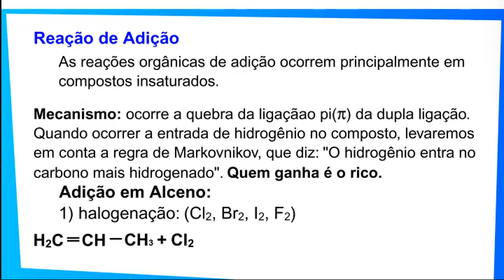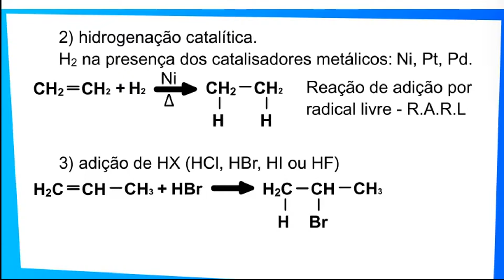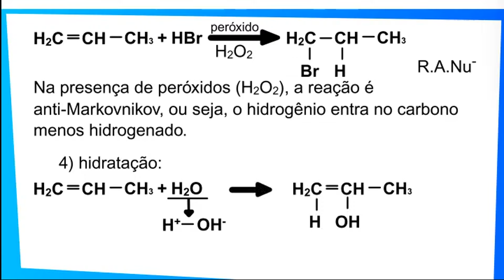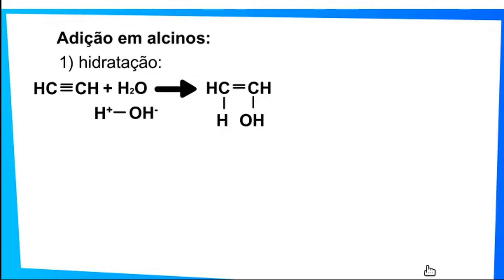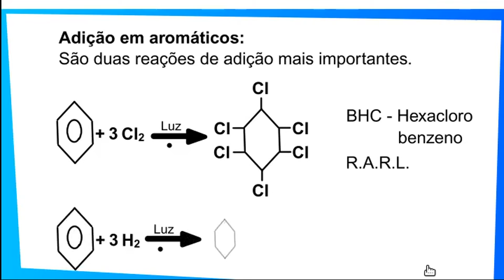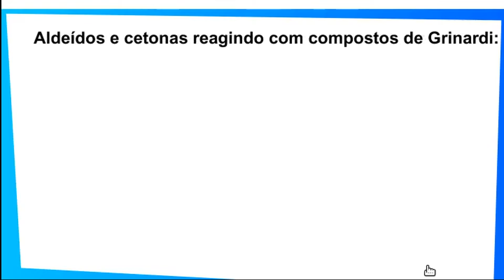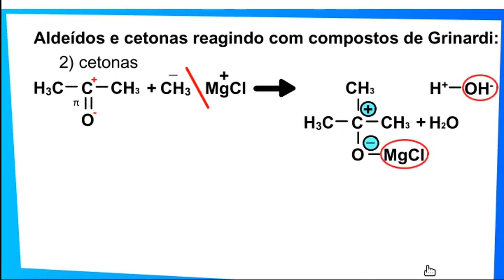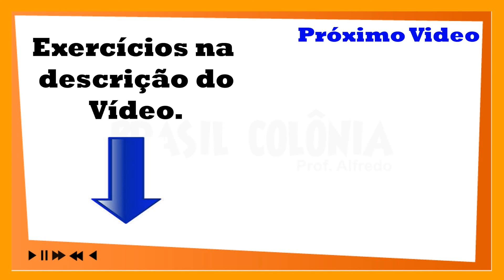18- Reações de adição (Química, Enem, Vestibulares)